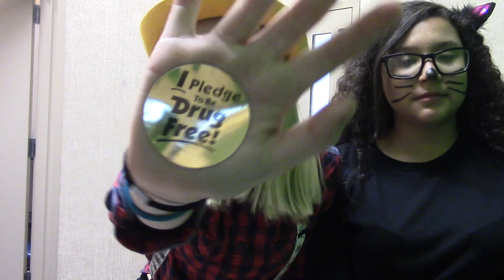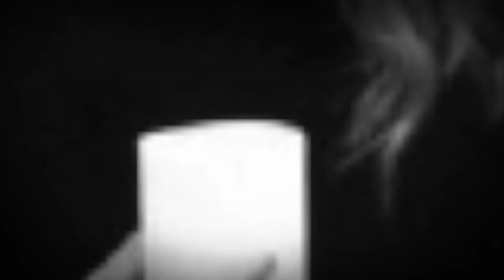Friday Video 10.30.15 Savage Media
They're creepy and they're kooky,
Mysterious and spooky,
They're all together ooky,
The Savage (Media) Family...Happy Halloween!!!